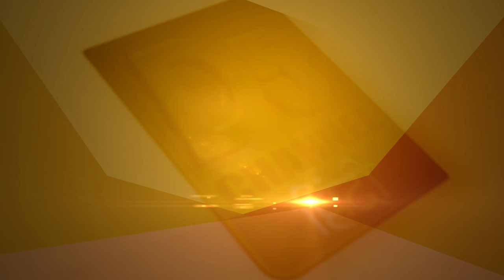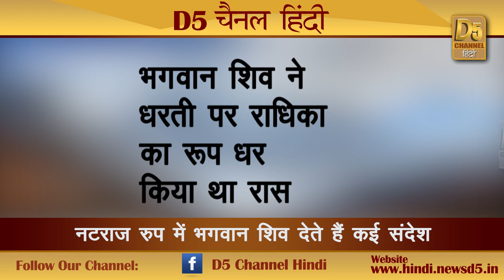महादेव का नृत्य ही है सृष्टि के सृजन व अंत का सार